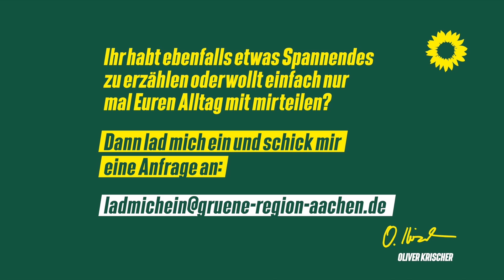Erzähl's Oliver Krischer mit Christa Reicher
Oliver Krischer ist zu Besuch bei Christa Reicher, Universitätsprofessorin an der RWTH, Stadtplanerin und Architektin.
Gemeinsam sprechen sie über Klimavorsorge in der Stadt.

Wie das genau aussieht erfahrt ihr im Video.